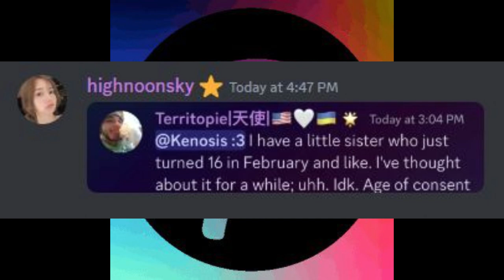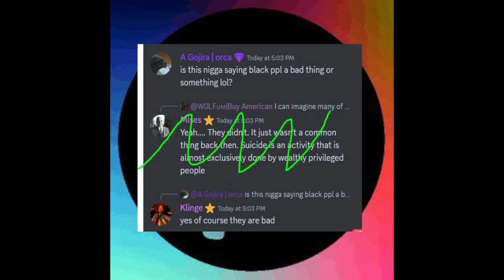Discord POLITICS National Anthem Pt2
Lyrics

[Verse]
Through the trenches of debate we stand
In the hallowed halls of a digital land
Voices clash in a symphony of words
Opinions reign
Battles waged
Swords (ooh-yeah)

[Verse 2]
From left to right
Ideologies collide
Keyboard warriors
Unified by pride
Flags unfurled
With passion we fight
Marching onward
Into the digital night (ooh-yeah)

[Chorus]
Oh
In this political strife we thrive
A symphony of discord
We strive
United in debate
We will never concede
For POLITICS
We march
We bleed (ooh-yeah)